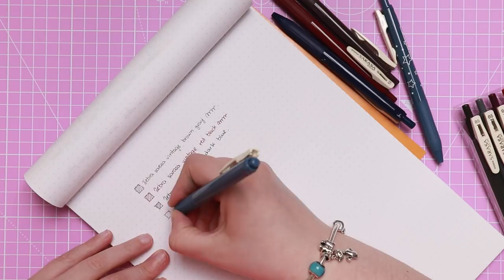✏️ZEBRA VINTAGE | Los bolis MÁS BONITOS de ZEBRA | Papelería JAPONESA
¿Qué cuales son los bolis más bonitos de zebra? Los vintage, sin ninguna duda... especialmente en paquete nuevo que salió hace unas semanas. No sé vosotros, pero yo voy a comprarme duplicados...

Vingage 2.0
Vintage 1.0

🧸Tabla de corte